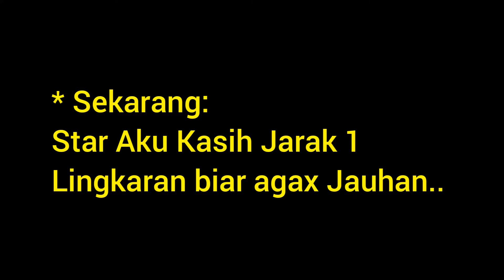Super Astute Vs Victory Magnum.... Siapa yg menang ?